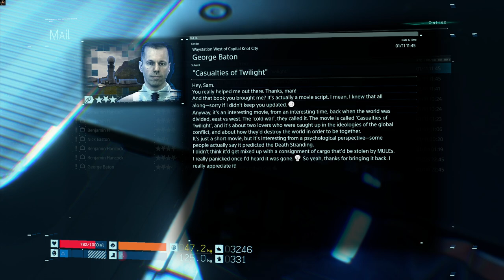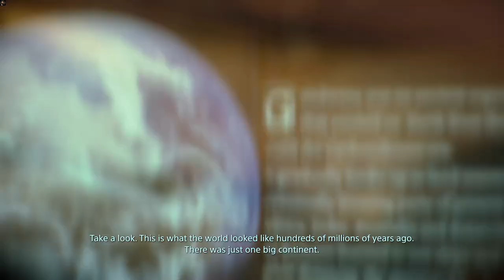CHORES | DEATH STRANDING PC Gameplay Part 11 (No Commentary) [1080p60fps]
Doing some standard orders.